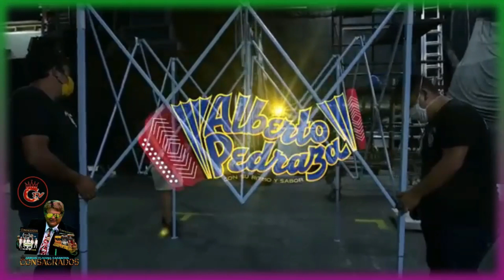ADRIAN TIJUANA CASANOVA estudio casablanca con diana bochell